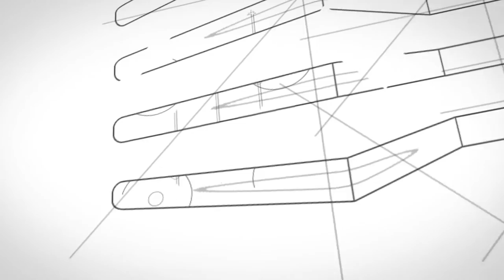Ansamblul rezidențial Cartierul Solar